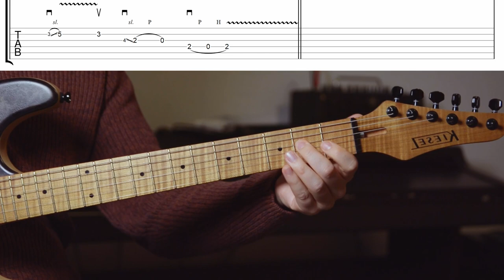Maîtriser la gamme PENTATONIQUE 🎸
Chapitres:
00:00 : Intro
01:10 : Définition gamme pentatonique
02:52 : Plan n°1
05:45 : Plan n°2
08:35 : Plan n°3
11:39 : Plan n°4
17:03 : Plan n°5
21:11 : Conclusion

Ah ! La gamme pentatonique ! Le Saint Graal de tout guitariste électrique qui se respecte. On l’adore, parfois on la déteste, mais toujours on y revient. Utile dans plein de contextes et styles musicaux différents, elle fait indéniablement partie des outils qu’il faut connaître et maîtriser.
Voici donc 5 plans pour maîtriser la gamme pentatonique !